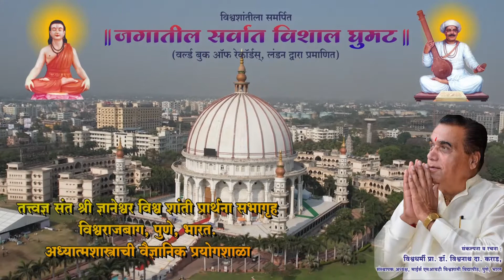ENDOWMENT LECTURE SERIES : DR SANJAY OAK PART 8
Dr. Sanjay Oak is an Indian surgeon, specialized in the field of Pediatric Surgery and Laparoscopy. He was former dean of Seth G. S. Medical College and King Edward Memorial Hospital in Mumbai. He is also an elected Fellow of the National Academy of Medical Sciences.
Former Director of Medical Education and Major Hospitals for Medical Colleges of Mumbai, he is prolific writer in Marathi and weekly columnist of great repute.
Dr Sanjay N. Oak was the Vice Chancellor of Padmashree Dr D Y Patil Vidyapeeth, Navi Mumbai.
CEO of Prince Aly Khan Hospital, Mumbai and Aga Khan Health Services, India, he was appointed as the Chairman of Task force for COVID-19 in Maharashtra.